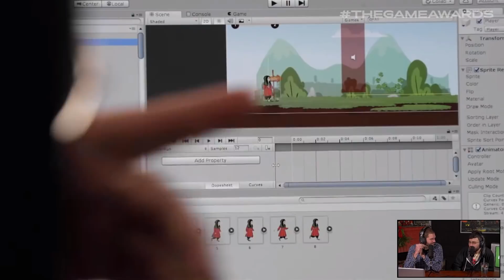MinnMax's Live Reaction To The Xbox Series X Reveal Video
Before Sekiro won game of the year at The Game Awards 2019, Geoff Keighley surprised the world by playing a video and bringing Microsoft's Phil Spencer on stage to official reveal the next generation console named Xbox Series X. In this clip from our full commentary, you can watch MinnMax's Ben Hanson and Suriel Vazquez share their raw first reaction to the surprise reveal that included Master Chief from Halo Infinite.